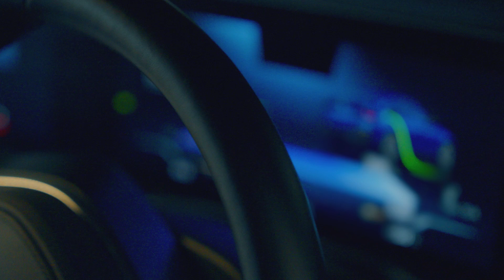M Unplugged | BMW UK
The power of electric without limits. This is M Unplugged.

We invited a few friends to Brands Hatch to give them first hand experience of the electric future of BMW M. A few hot laps behind the wheel of the BMW i4 M50, with 544 hp and a 0-62 mph time of just 3.9 seconds, was all it took to show off just what electric can do.

Filming has taken place on a closed circuit with the car being driven by professional drivers.

About BMW:
The official YouTube channel for BMW UK. New car announcements, in depth walkaround videos, stories of innovation and tech breakdowns – as well as coverage of the many events that we attend throughout the year. Here, you can find out all you need to know about The Ultimate Driving Machine.

All videos are property of BMW UK. You are not permitted to download or reuse any video without the consent of BMW UK.